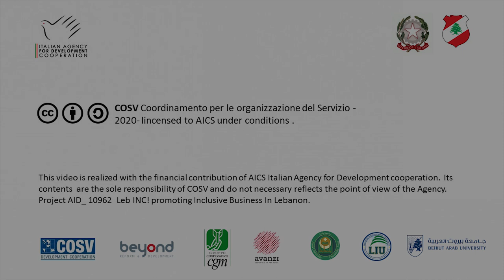DUMA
Al Masghal - The Hub is a project developed by COSV and its partners Avanzi, Gruppo Cooperativo CGM, Beyond Reform and Development, Al Jinan University, Beirut Arab University, Lebanese International University, to sustain Social Entrepreunership in Lebanon.

Last year we launched a Call for Proposal to encourage the development of Social Entrepreneurship, selecting 22 Ideas and promoting them with the help of experts of this sector and a budget to develop their ideas

DUMA is one of the projects of the Call.